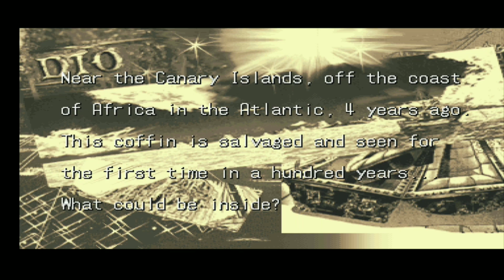JOJO Bizzare Adventure ps1 HD Gameplay(EPSXE)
play this game on ps1 emulator (epsxe), dont forget to subscibe thia chanel, and thankyou for all support, and this only gameplay not full game, maybe i can play full game butuh not now, always enjoy and play your sing for your life